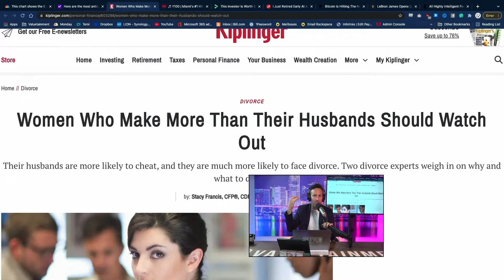Cost Of Being The Breadwinner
In the $O$CAST Adam Sosnick discusses current events, trending topics and anything related to money. In this short clip, Adam talks about who wants the breadwinner of the relationship.